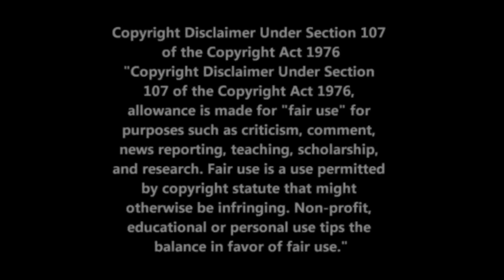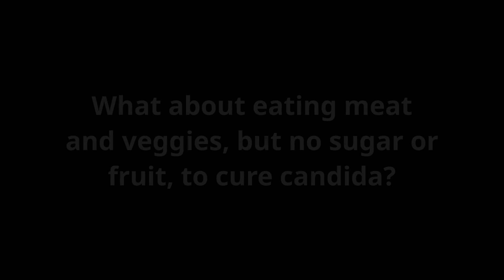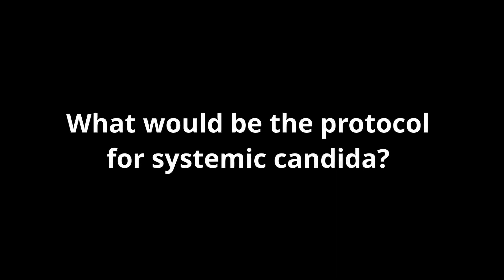Candida - Dr. Robert Morse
In this video clip Dr. Robert Morse discusses 'Candida', focusing on it's roll in the human body and how to reduce an overgrowth.

'Questions & Answers 34 Part 5 - YouTube'

'Q&A 157 - Nose Bleeds, Downs Syndrome, Swollen Tonsils - YouTube'

'Questions & Answers 218 - Candida, Hormonal Issues, Fatigue, Calories, Fructose - YouTube'

Dr. Robert Morse, N.D., D.Sc., M.H., is the creator and founder of God's Herbs, Dr. Morse's Herbal Health Club, and the International School of Detoxification. He is degreed in Naturopathy, Naturopathic Medicine, Biochemisty, Iridology, Herbology, Nutrition and Fitness. He has lectured and taught in the Natural Health Sciences throughout the world for the past 30 years and has appeared on numerous television news programs and international documentaries where he has presented findings, case studies, and educated on detoxification and cellular regeneration.
Dr. Morse holds a Doctorate of Science in Biochemistry from the Brantridge Forest School in Sussex, England and a Doctorate of Naturopathic Medicine from the Southern College of Naturopathic Medicine. He is a Master Herbalist with degrees from many institutes, a member of the American Naturopathic Medical Association, as well as being a Board Certified Naturopath by the Board of Examiners of the American Naturopathic Medical Certification and Accreditation Board. Dr. Morse is also an Honorary Member of Associacao Profissional dos Especialistas da Medicina Tradicional (Portugal). He was given an Honorary Degree from the Medical Association of Portugal for his professional work in Tissue Regeneration. He also holds certificates from Iridologists International and was awarded the "Certificate of Excellence" in Iridology, Nutrition, and Wholistic Healing, personally presented to him by the late Dr. Bernard Jensen.
Dr. Morse’s Herbal Health Club is free to join and gives you access to a large amount of free information, as  well as the ability to order very high quality herbal formulas.